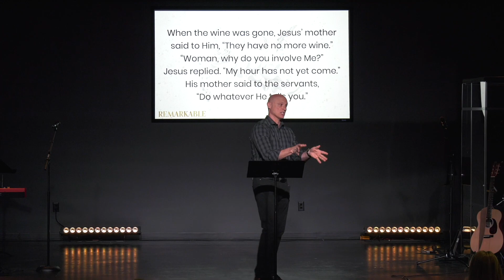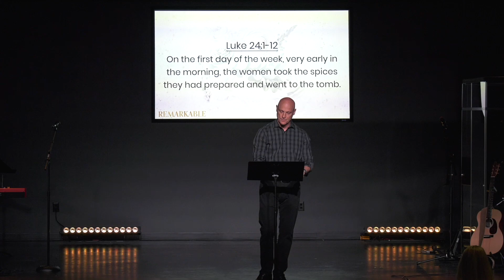Remarkable: Mary of Nazareth | Pastor Jack (DT)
Pastor Jack teaches on Mary, the mother of Jesus, as part of our Remarkable Women of the Bible Series.